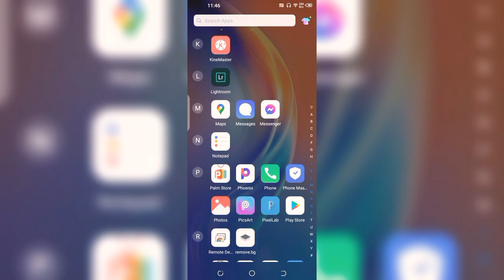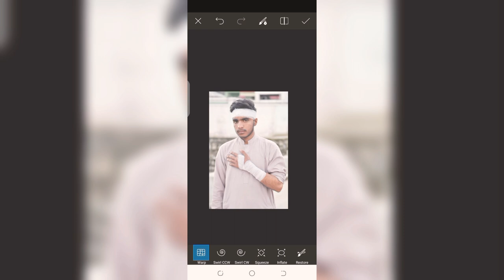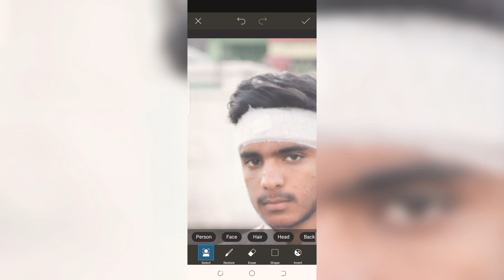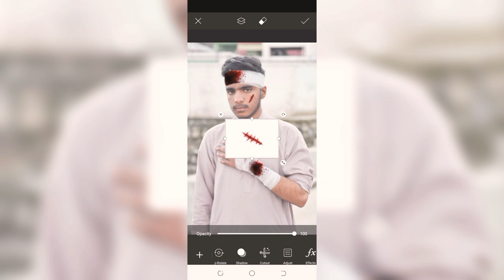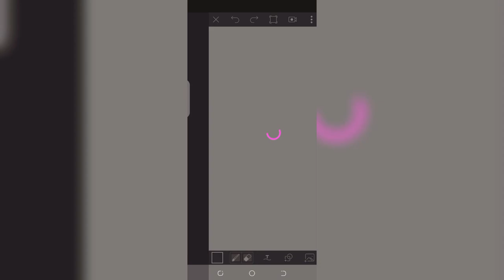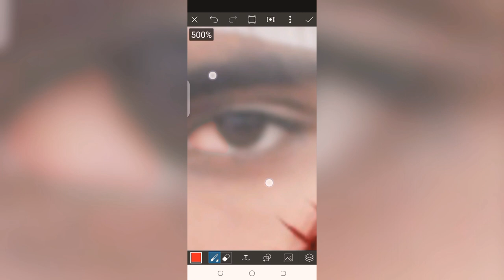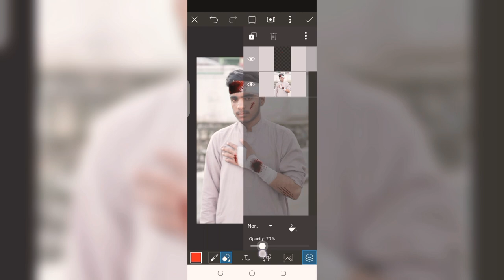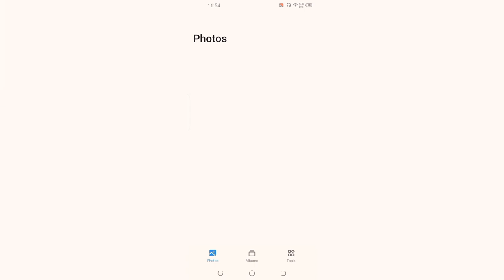accident photo editing tutorial on PicsArt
How do you edit a picture to add effects?

How can I change background in PicsArt?

What is the best app to change photo background?

How can you change the background of a picture?

How do you make cool edits on PicsArt?

How do you add effects on PicsArt?

How do you cut out a picture on PicsArt?

How do you edit an aesthetic picture?

Which is best photo editing app?

How do you use free PicsArt filters?

How do I edit photos on my phone?

Do you need to pay for PicsArt?

Does Windows 10 come with a photo editor?

How do you add filters to your pictures?

Does Windows 10 have a built in photo editor?

Is PicsArt free to use?

Does PicsArt cost money?

How can I get PicsArt for free?

Where can I edit pictures for free

What is the best free online photo editor?

Is Picsart for free?

Is LunaPic safe?

How use PicsArt step by step?

How can I learn PicsArt?

How do you do cool effects on PicsArt?

Where are my saved projects on PicsArt?

Feedback

Images

Image result for picsart full tutorial people
 also ask

Image result for picsart full tutorial people also ask

How do I use PicsArt without an account?

free editing How use PicsArt step by step?